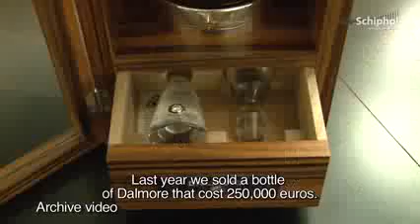Official opening of elegant liquor store Exquisite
Champagne Barons de Rothschild - Diamonds limited edition

You must be of legal drinking age to watch this video. Drink responsibly.

L’abus d’alcool est dangereux pour la santé. Contenus réservés aux personnes majeures. Ne pas partager avec des personnes n'ayant pas atteint l'âge légal de consommation d'alcool. Tout message d'utilisateur faisant l'apologie de la consommation irresponsable d'alcool sera supprimé.